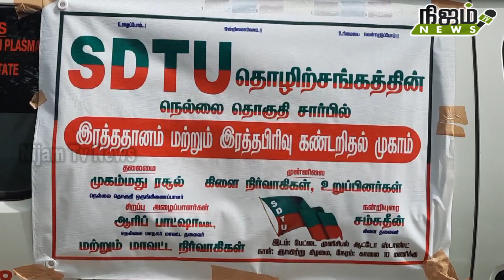SDTU தொழிற்சங்கத்தின் நெல்லை தொகுதி, பேட்டை முனிசிபல் ஆட்டோ ஸ்டாண்ட் சங்கம் சார்பில் இரத்ததான முகாம்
DTU தொழிற்சங்கத்தின் நெல்லை தொகுதி, பேட்டை முனிசிபல் ஆட்டோ ஸ்டாண்ட் சங்கம் சார்பில் இரத்ததானம் மற்றும் ரத்த பிரிவு கண்டறிதல் முகம் பேட்டை முனிசிபல் ஆட்டோ ஸ்டாண்ட் எதிரே நடைபெற்றது.நெல்லை தொகுதி ஒருங்கிணைப்பாளர் முகமது ரசூல் தலைமை தாங்கினார். கிளை நிர்வாகிகள் சம்சுதீன், முஸ்தபா, சுத்தமல்லி பீர்முகைதீன், திவான், பஷீர், சேக் தாவூது,  ஆகியோர் முன்னிலை வைத்தனர். சிறப்பு அழைப்பாளராக நெல்லை மாநகர் மாவட்ட தலைவர் ஆரிப் பாட்ஷா கலந்து கொண்டு முகாமினை தூக்கி வைத்தார்.மாவட்ட துணை தலைவர் கல்வத், மாவட்ட பொருளாளர் சுல்தான் பாதுஷா, மாவட்ட மருத்துவ சேவை அணி ஜெய்லானி, நெல்லை தொகுதி இணை செயலாளர் ரிபாய், பாப்புலர் பிரண்ட் மாவட்ட செயற்குழு உறுப்பினர் சேக் சுல்தான் உட்பட பலர் கலந்துகொண்டனர். கிளை தலைவர் சம்சுதீன் நன்றி கூறினார்.